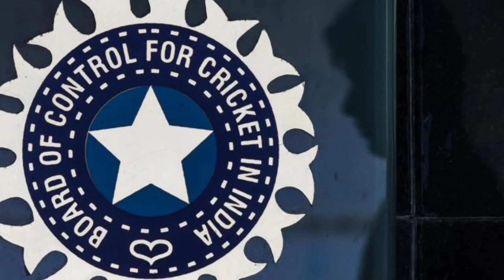IPL 2022 - इन दो टीमों के बीच खेला जायेगा पहला महामुकाबला, जाने आपकी टीम के मैच की जानकारी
Ipl 2022 season 15 live